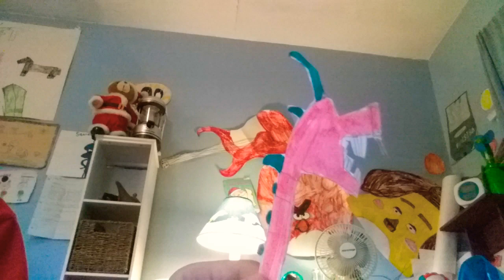Mythical Creatures Movie S1 Episode 17: The Technical Cow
A weird minotaur with a robo voice shows up at Spikezilla's. (What part was your favorite?)